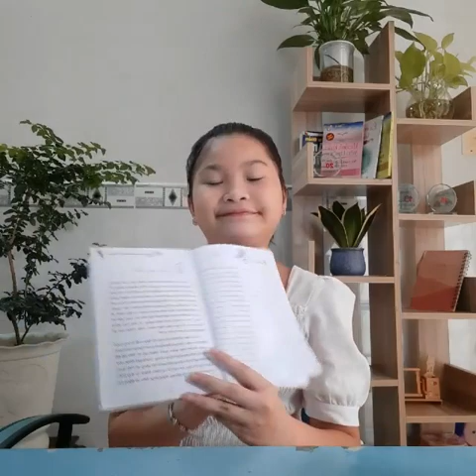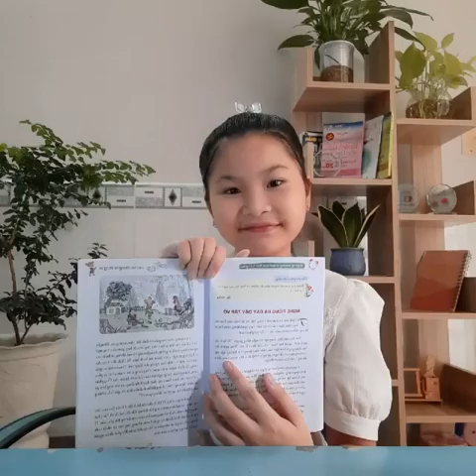A2453 - Đào Ngọc Yến Nhi - Nhật ký trưởng thành của đứa trẻ ngoan Việc học không hề đáng sợ